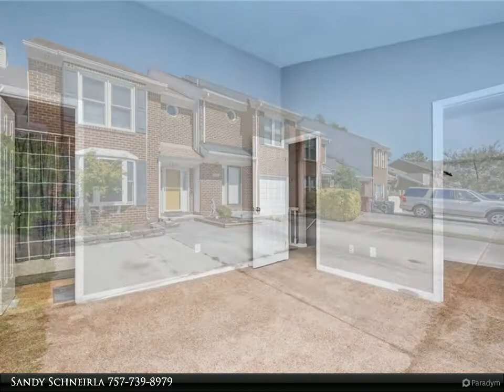Homes for Sale - 3808 Whitechapel ARCH, Chesapeake, VA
2 story townhome (not a condo & NO fees), HVAC replaced 2021 with warranty, deck replaced 2022, lots of updates, inside freshly painted. Main bedroom with bathroom and walk-in closet upstairs. Fenced backyard with gate, deck, storage shed. Home warranty conveys. Blocks from the Chesapeake Public Trail and Lilly Farms, Green Meadow Point Community Club nearby, 5 miles to I664, and minutes to Portsmouth.

2 full bath, 1 half bath

Sandy Schneirla
Berkshire Hathaway HomeServices Towne Realty